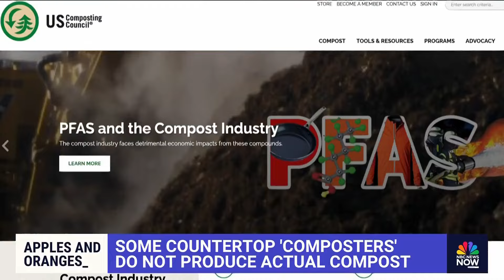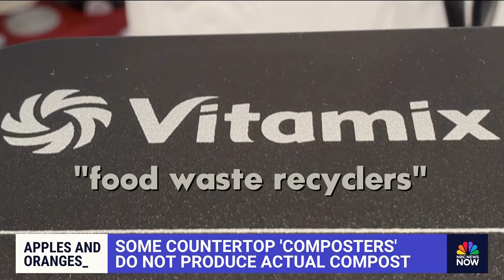Why experts are calling some countertop composters ‘misleading’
Lomi and Vitamix are just some of the companies advertising countertop composters that create “garden-ready compost.” NBC News’ Vicky Nguyen spoke to soil scientist Virginia Lamb, who described why many countertop composters are “misleading.”